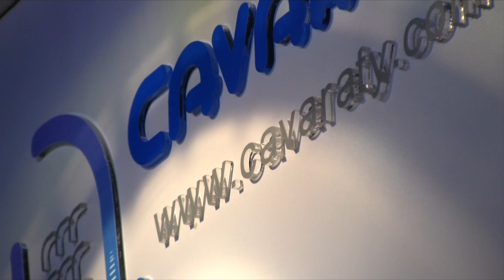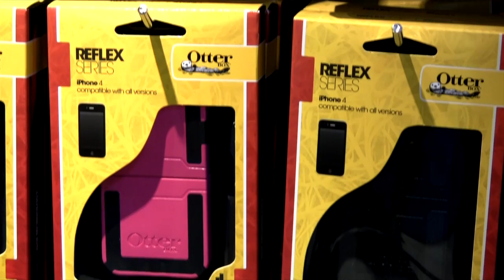Cavaraty Showroom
Cavaraty Showroom in KUWAIT
Mobile Accessory Store for iPhone, Galaxy and BlackBerry ..